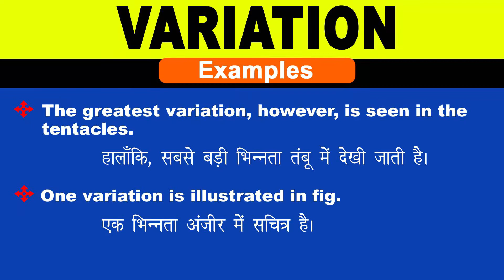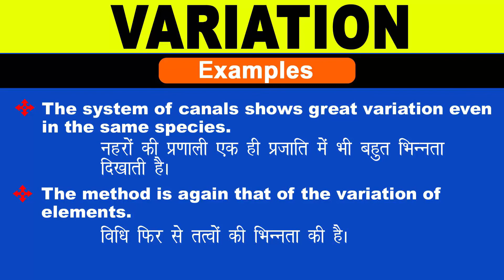Variation Meaning in Hindi/Variation का अर्थ या मतलब क्या होता है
Variation meaning in Hindi
Variation का अर्थ या मतलब क्या होता है
Variation ka Matlab kya Hota hai
Variation ka Hindi Meaning
Variation explained in detail.